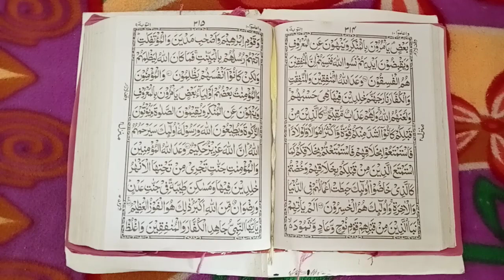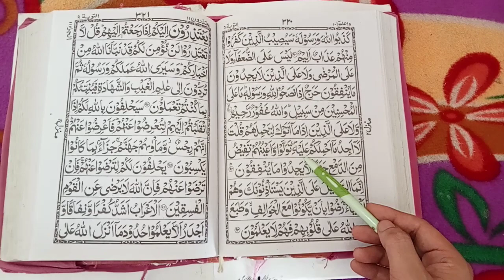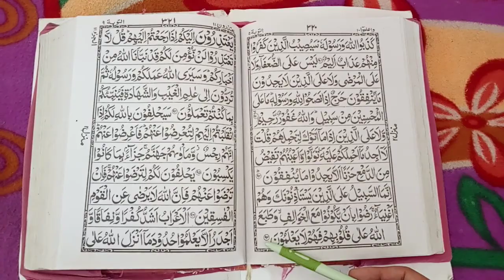How to read Quran lesson number 31!! कुरान पढ़ना सीखे पाठ 31!!#@islamiceducation2300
Quran padhne ka tarika part 31
Quran padhna bhut aasan tarike
Quran padhna sikho you tube
Quran padhna kha se sikhe
Quran sikhe
online Quran pdhna sikhe
Quran padhna sikhe online
Quran padhne ka full course
noorani qaida padhna sikhe
Amma para padhna sikhe
Quran padhne ki fazilat
Quran padhne ki speed
Quran padhne ki koshish
Quran Sharif
Islamic education
Islamic bate
education
how to read Quran
how to learn Qur'an
how to read Quran with beautiful voice
how to read Quran with tajweed
how to read Quran with urdu translation
how to read Quran faster
how to read Quran easily